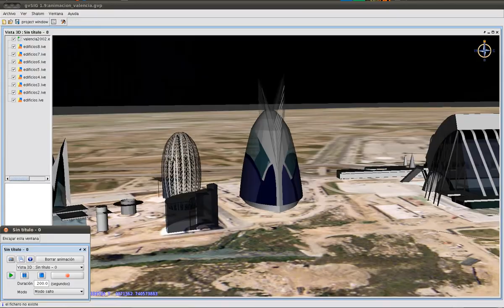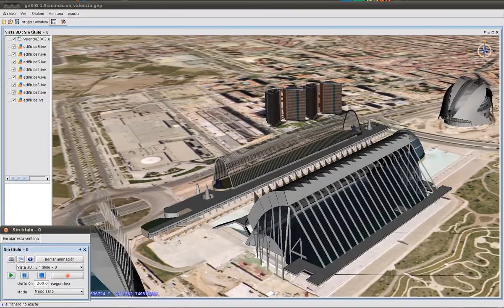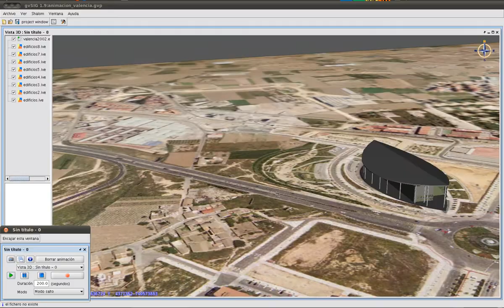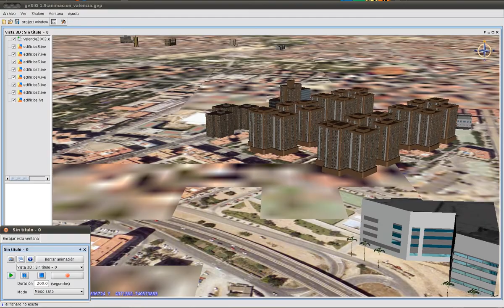gvSIG3D Valencia flight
This animation shows the city of Valencia and its most important buildings.